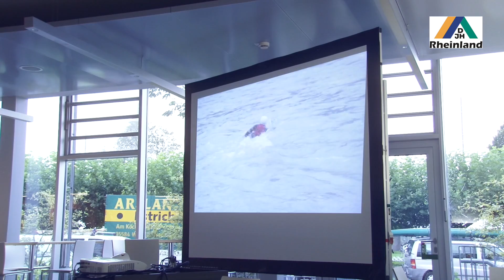Rheinschwimmer Andreas Fath zu Gast in der Jugendherberge Düsseldorf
Professor Dr. Andreas Fath durchschwimmt den Rhein vom Tomasee in der Schweiz bis zur Mündung in die Nordsee bei Hoek van Holland - insgesamt sind das 1.231 Flusskilometer. Am 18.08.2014 war er zu Gast in der Jugendherberge Düsseldorf und nahm sich die Zeit, über sein Projekt zu sprechen.